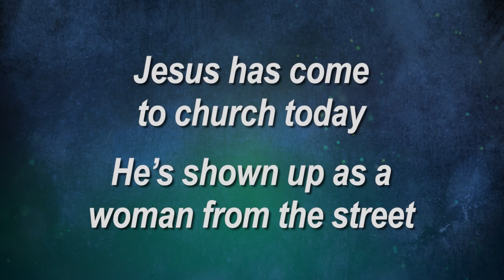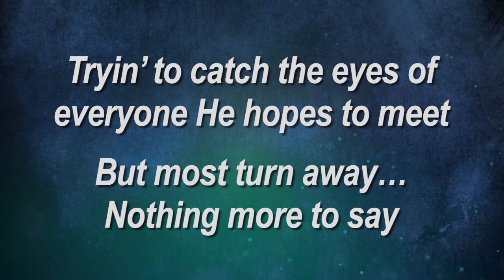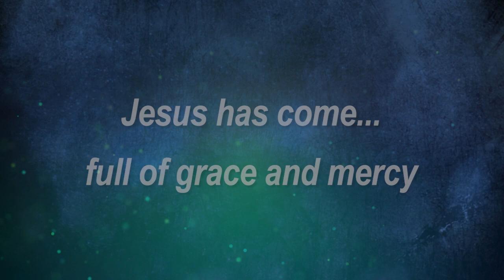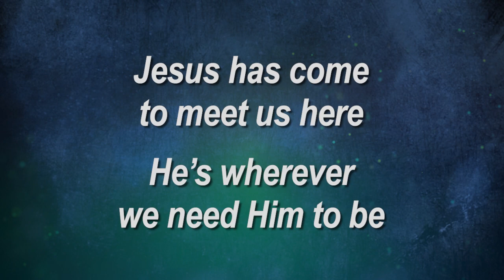“Jesus Has Come” (Lyrics) - Adrenna Jan Sjodahl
This song was such a gift from the Holy Spirit, and started me on this current songwriting journey. I kept hearing people say, "Jesus is coming soon!" like an ominous warning, yet Jesus is here--the Holy Spirit lives within us! It's up to us to share that light of Christ.
This is the second public performance of the song, recorded on June 12, 2022. It was the Offering song in Worship at The Grove Presbyterian Church in Charlotte, North Carolina.

Jesus Has Come
(A.J.Sjodahl)

VERSE 1
Jesus has come to church today—He’s shown up as a woman from the streets
Tryin’ to catch the eyes of everyone He hopes to meet,
But most turn away… Nothing more to say

VERSE 2
Jesus has come to the prayer group—as a child with His mama here tonight
She couldn’t find a sitter and she thought it’d be alright,
But most folks complain…that kid is in the way.

CHORUS:
When’s the last time you looked past yourself
To see Jesus in the face of someone else?
We are called to be the light…of our Savior, Jesus Christ
So look around…Jesus has come.

BRIDGE:
Jesus has come—humbly…quietly
Jesus has come—full of grace and mercy
Jesus has come—waiting for us to believe
Jesus has come—everywhere…for all to see!

VERSE 3:
Jesus has come to meet us here—He’s wherever we need Him to be

CHORUS:
We are called to be the light…of Jesus Christ